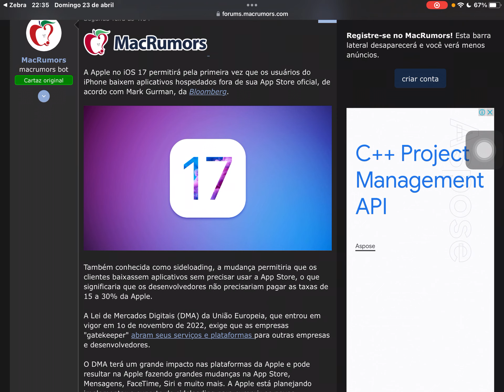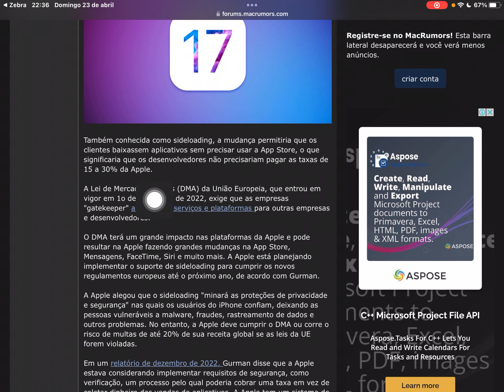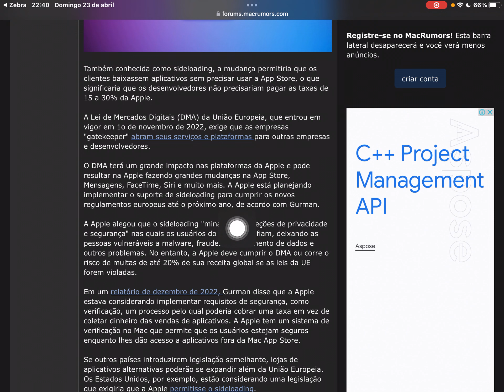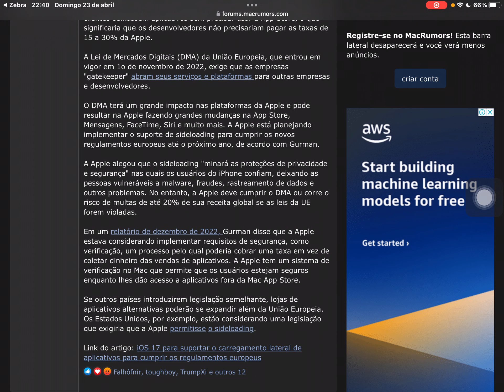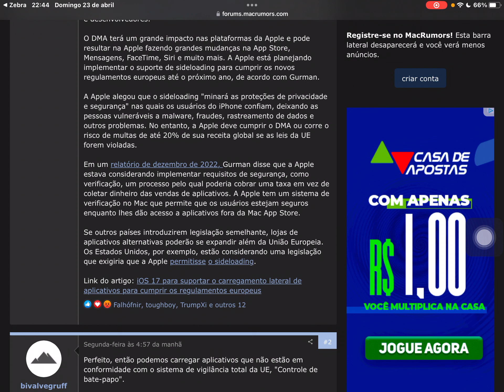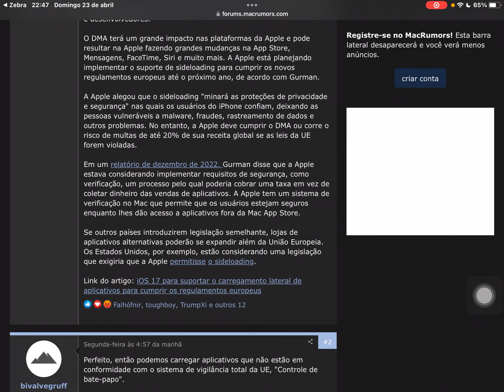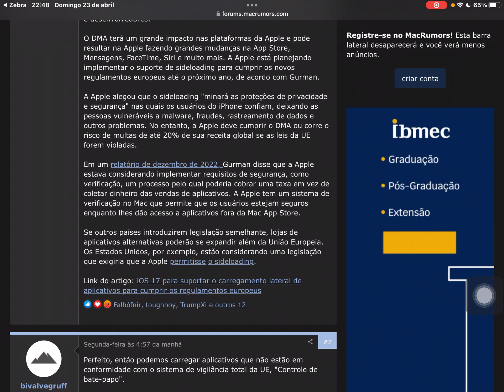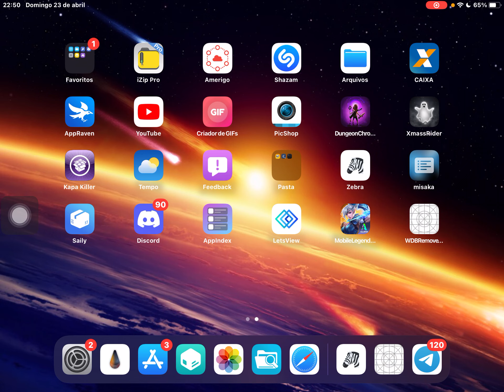Mais Notícias dos "Terceiros" no iOS17.X